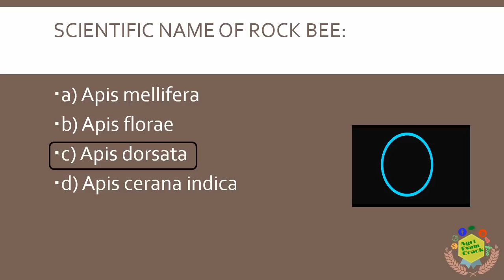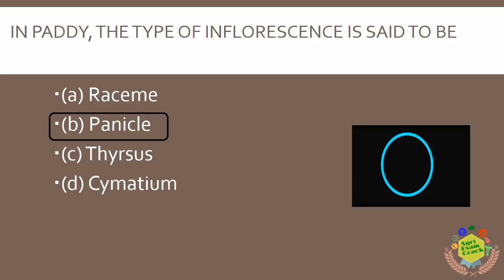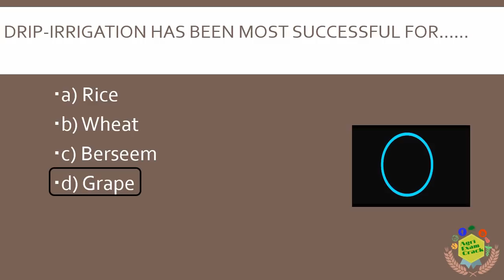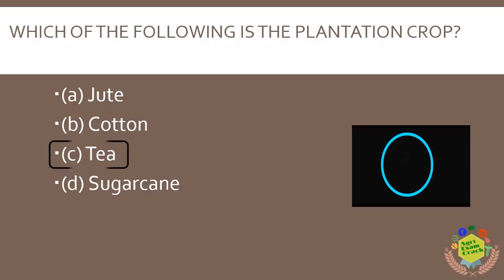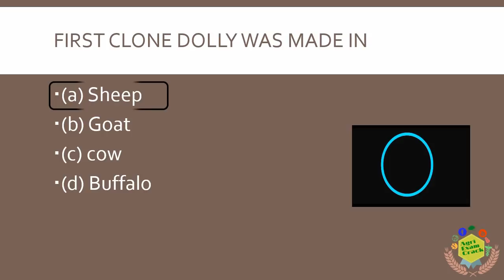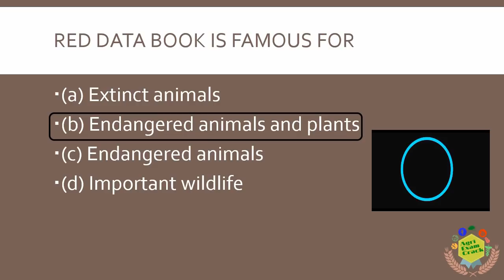GENERAL AGRICULTURAL QUESTIONS MOCK TEST 21 FOR NSC // CWC // FCI // NFL